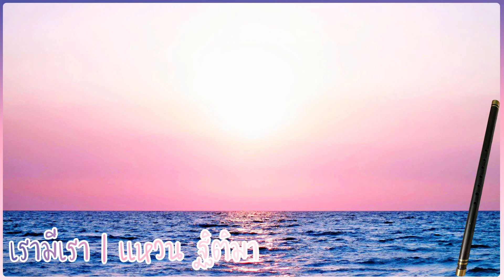เรามีเรา (Thai flute cover )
SONG : เรามีเรา
ARTIST : แหวน ฐิติมา
COVER BY : Pool
FLUTE : ขลุ่ยแก่นมะเกลือ คีย์ C บ้านเอกราข